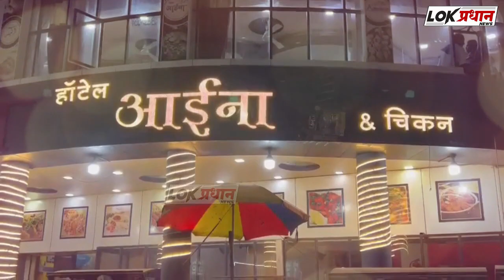वारिस पठाण यांना पोलिसांनी घेतले ताब्यात